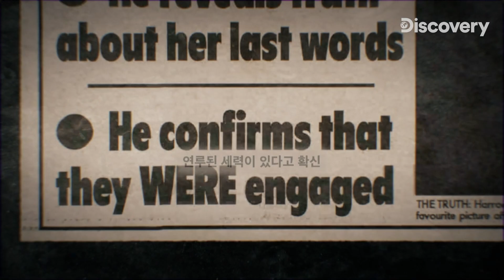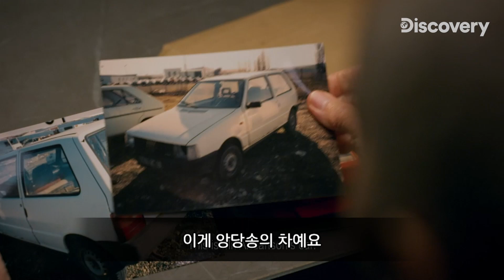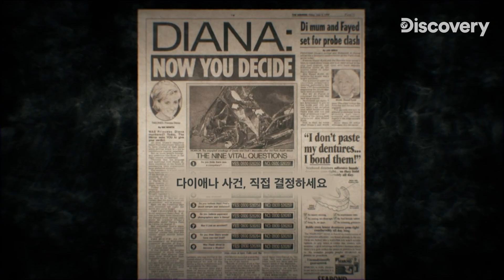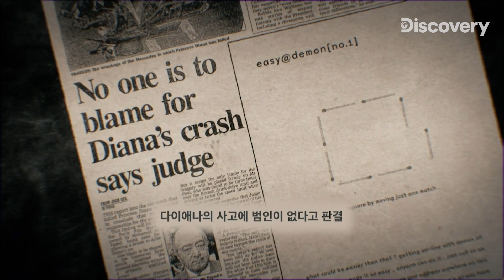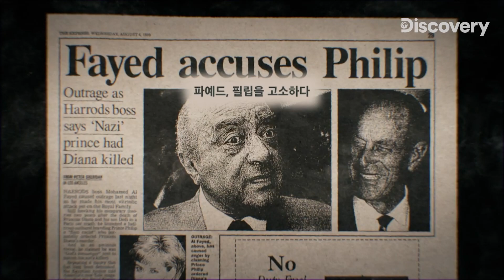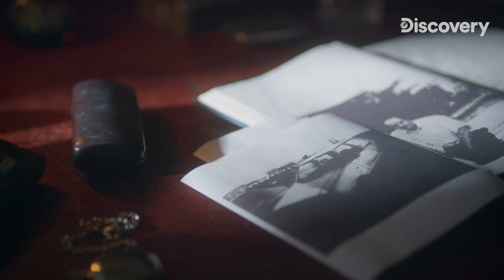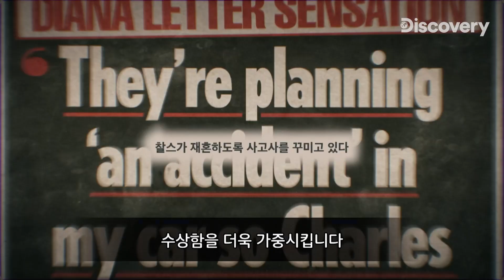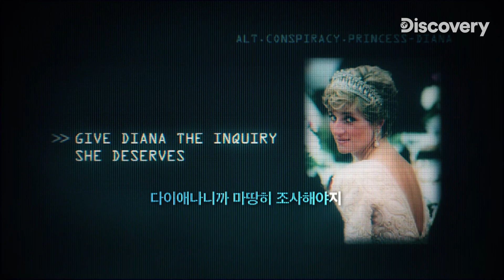불에 탄 채 발견된 차량과 다이애나비의 파파라치📸 그는 왜 자살을 택했는가? [다이애나비 죽음의 전말] EP.02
전남편부터 파파라치까지
온갖 의문을 안은 채로 사망한 다이애나비
과연 그녀의 죽음에 얽힌 비밀은 무엇인가!